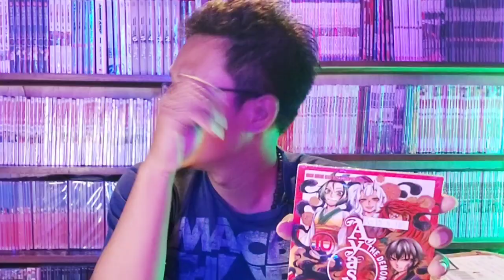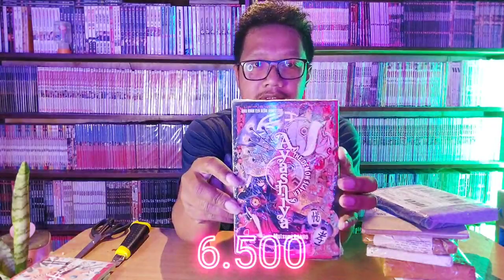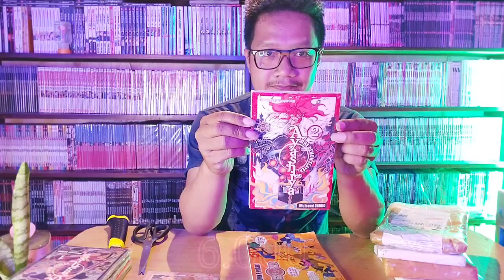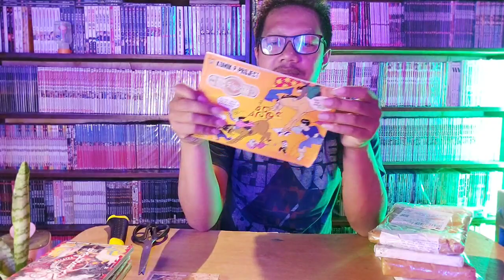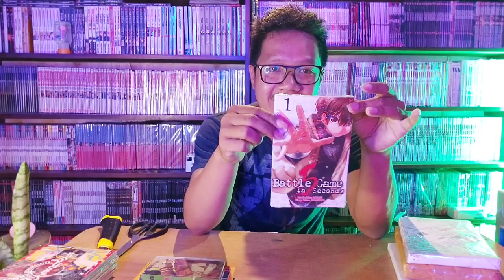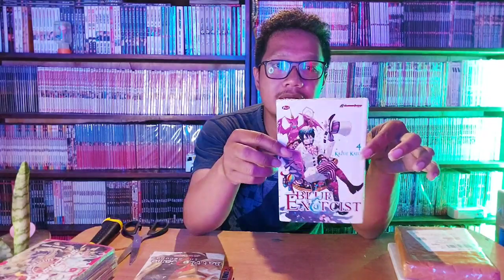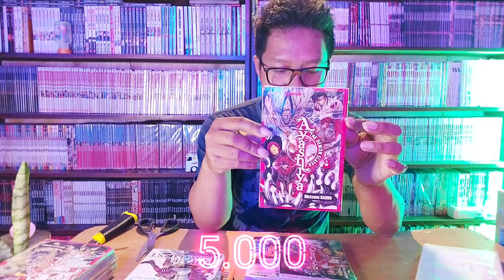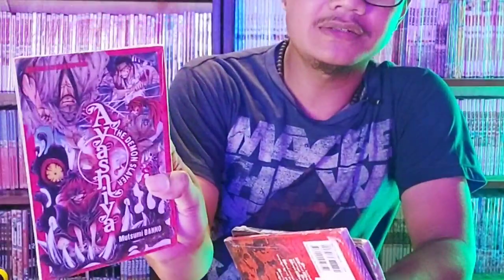Unboxing KOMIK MURAH CABUTAN - Komik AYASHIYA The DEMON SLAYER Manga by MUTSUMI BANNO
Unboxing Komik Ayashiya Manga by Mutsumi Bano (elexmedia komputindo), No. 6 Manga by Atsuko Asano & Hinoki Kino (m&c), Gundam Seed Manga by Masatsugu Iwase (m&c), Battle Game in 5 Second Manga by Saizou Harawata & Kashiwa Miyako (elexmedia komputindo), Komik P Project - Si Lender by Pidi Baiq (KPG)

Cekidot Toko tempat gw beli yah, dibawah ini

00:00 Opening

02:04 BookishFest Point
03:27 Zhuluna
04:10 Syiren Books & Crafts
04:57 LawasBukuNoel
06:22 Linkanime
07:56 Ayeesha_books
08:50 Nawry Comicshop
09:37 Lonel Buku